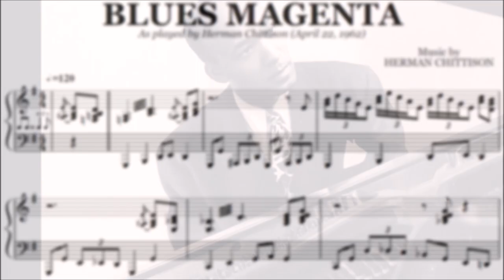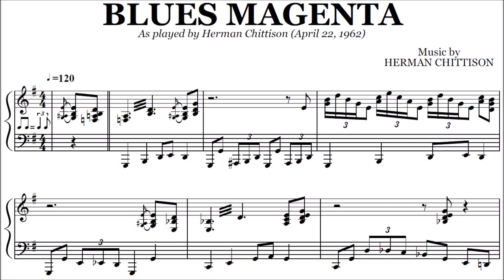Herman Chittison - Blues Magenta | Transcription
"Blues Magenta" as played by Herman Chittison, transcribed by Paul Marcorelles. Recorded April 22, 1962. Herman Chittison (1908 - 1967) was a jazz pianist whose style was close to Teddy Wilson and Art Tatum.